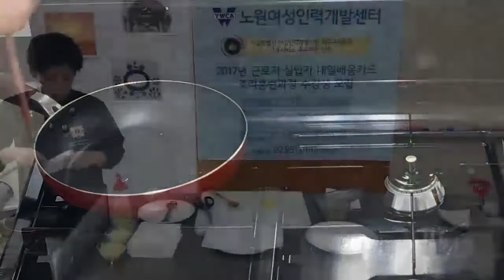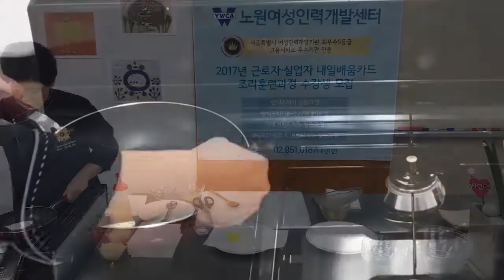크라운출판사 완전합격 한식조리기능사 실기시험문제-지단 1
완전합격 양식조리기능사 실기시험문제 유튜브링크
[크라운출판사 완전합격 양식조리기능사 실기시험문제] 교재구매하러가기